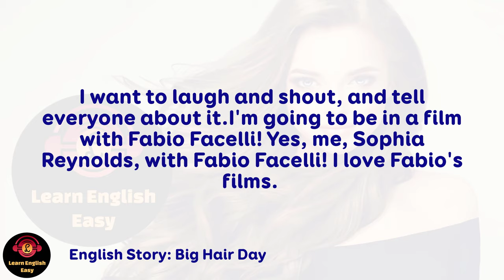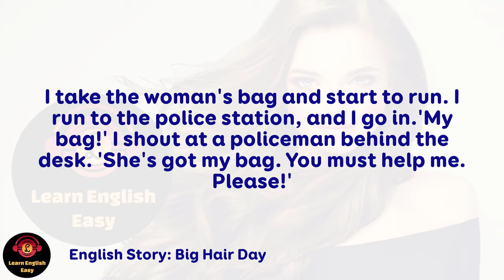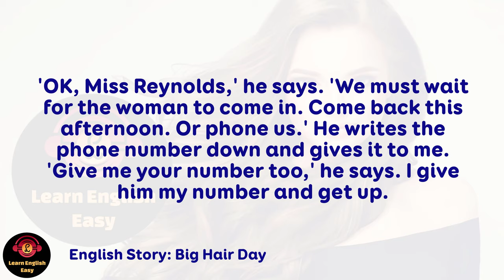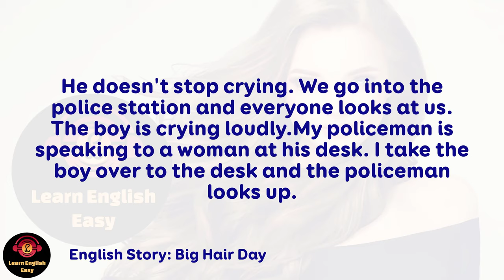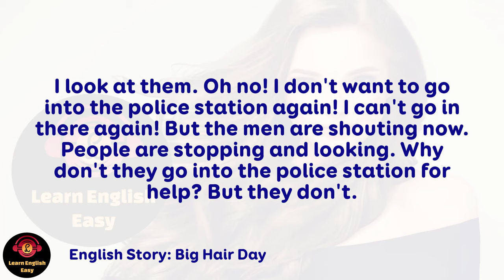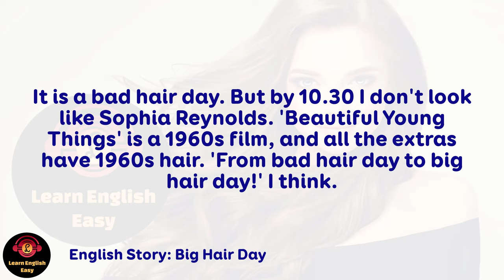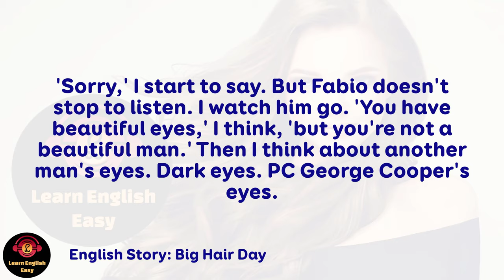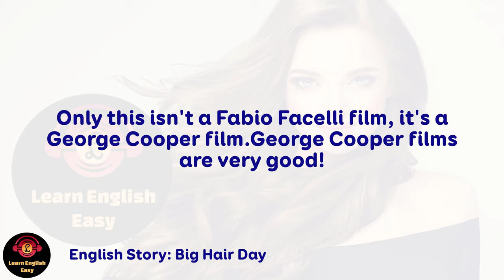Learn English Through Story ★ Subtitle : Big Hair Day ( Level 1 )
🔰 Big Hair Day by Margaret Johnson. Sophia Reynolds comes to Norwich to be an extra in a film. She is going to be on a film set with a famous star Fabio Facelli. The girl is very fond of this actor. So she can't wait for working with him. However, she is almost late for the shooting. Sophia is delayed by a series of unusual events. First, she accidentally takes somebody else's bag instead of her own one. Then she meets a small boy who can't find his mother. Soon after that she becomes a witness of a fight. The girl goes to the police station. She meets a young policeman with beautiful eyes there. He helps her to solve everything. When Sophia finally arrives at the shooting scene, she doesn't look great. It has really been a bad hair day. Nevertheless, it brings positive changes into her life.

Timestamps to follow chapters:
00:00:00 Intro
00:00:07 Chapter 1
00:03:32 Chapter 2
00:06:50 Chapter 3
00:10:08 Chapter 4
00:12:32 Chapter 5
00:16:12 Chapter 6